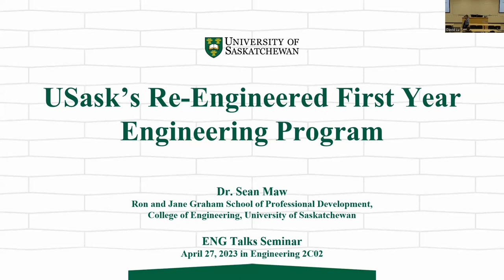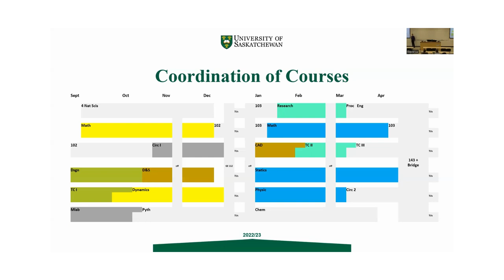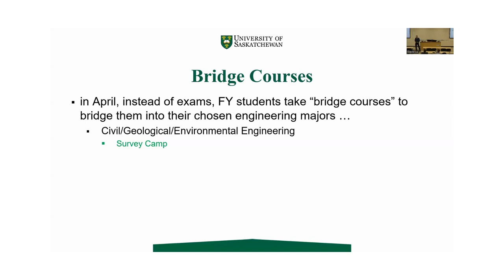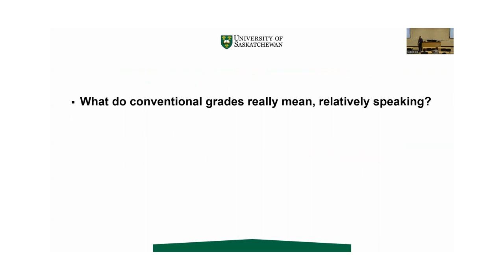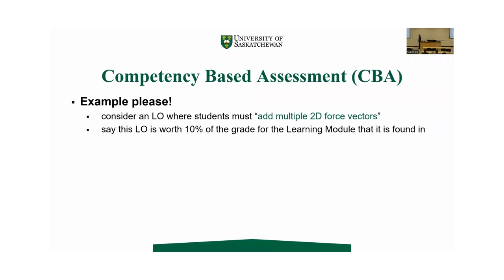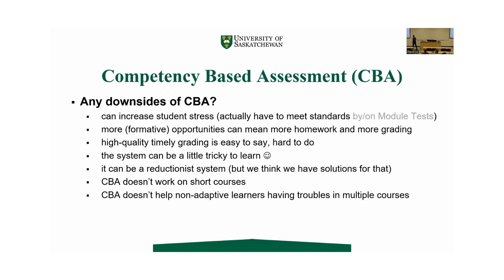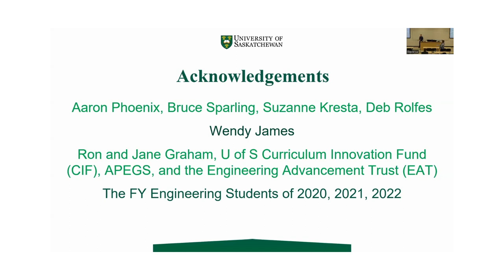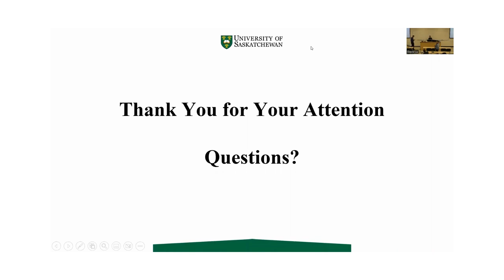ENG TALKS: Sean Maw on RE-ENGINEERED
USask Engineering Professor – Dr. Sean Maw – is one of the founders of the new RE-ENGINEERED First-Year program at the University of Saskatchewan.  This is the most innovative first-year engineering program in Canada that utilizes Competency Based Assessment (CBA) and strategic module integration in its curriculum.